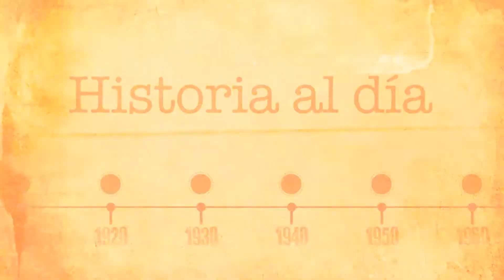23 de junio: Nacimiento de Pedro de Mendoza - Historia al Día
El 23 de junio de 1499 nace Pedro de Mendoza, fue un militar de familia noble, caballero de Alcántara desde 1524, almirante y conquistador español, nombrado por el emperador Carlos V como el primer adelantado del Río de la Plata y como gobernador de la Nueva Andalucía.